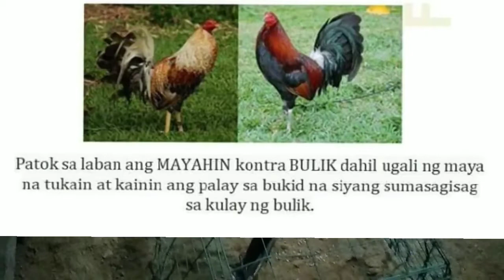Mayahin Vs Bulik Sinyalis Ng Manok Panabong, Mga kaliskis Ng Manok,